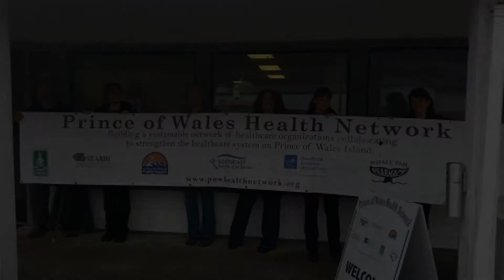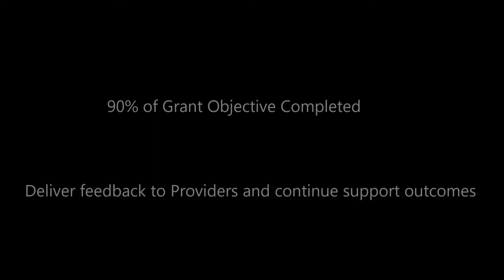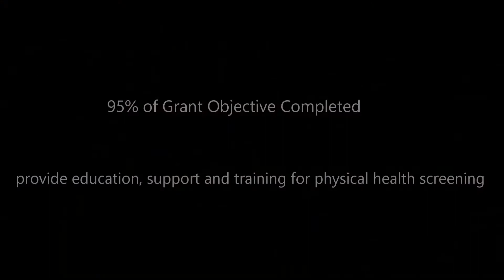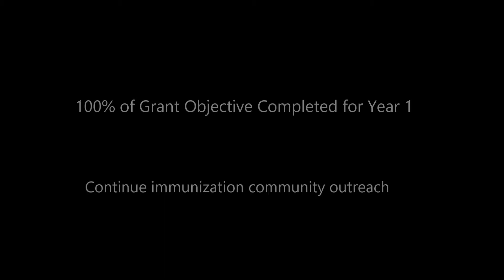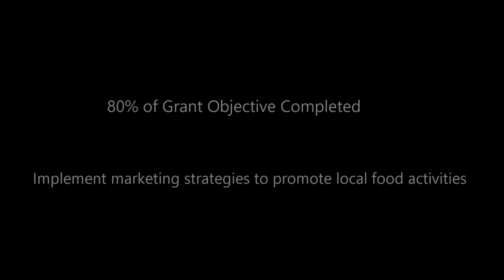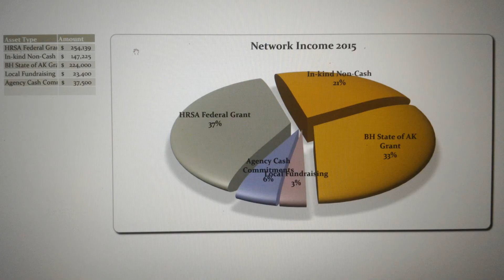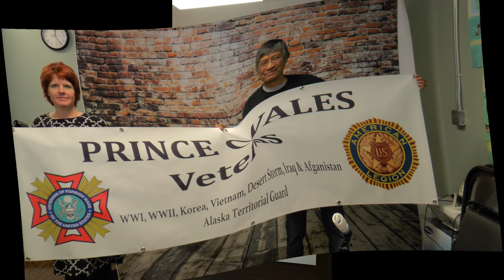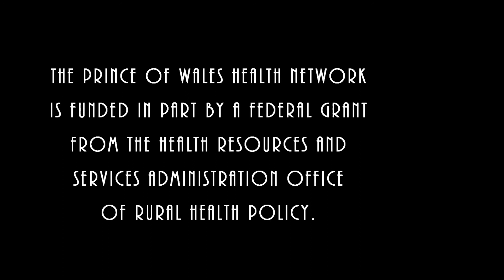POW Health Network FY15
Prince of Wales Health Network Grant Objectives and Activities supported in FY2015